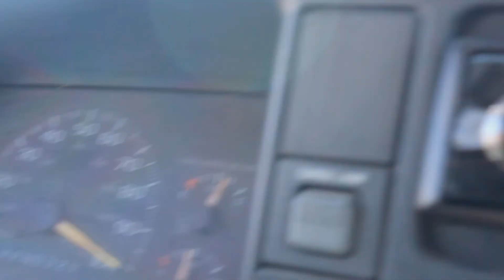We Saved A Duck While Bass Fishing!!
Me and Jake decided to get out and (try) to get on some bass. Before too long, we noticed a poor duck, wrapped around the neck in some fishing line!